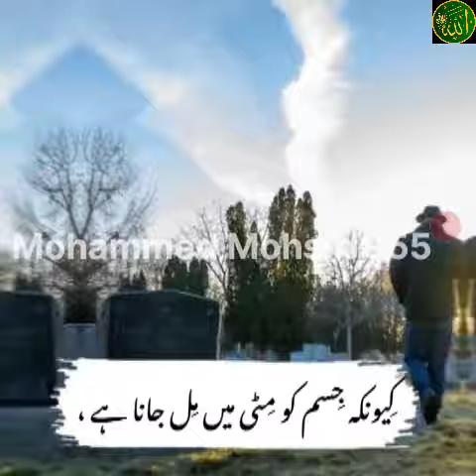jam# jam jisa Koi Pani# Nahi#mohammad Mohsin 955#new vlog👍🇮🇳